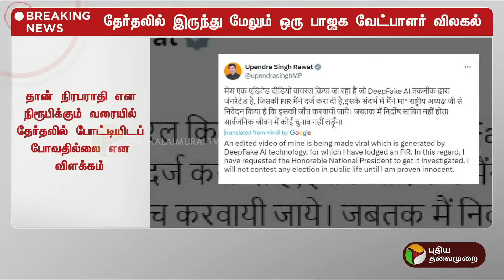BREAKING | தேர்தலில் இருந்து மேலும் ஒரு பாஜக வேட்பாளர் விலகல் | BJP | PTT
தேர்தலில் இருந்து மேலும் ஒரு பாஜக வேட்பாளர் விலகல் | BJP | PTT